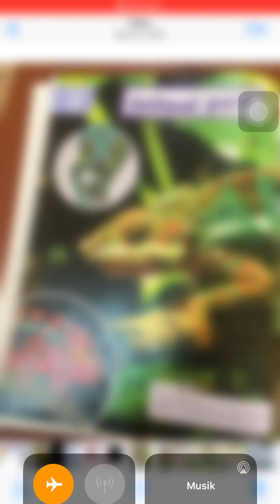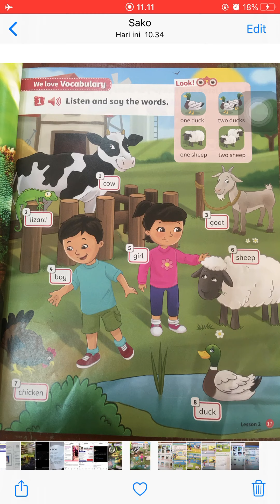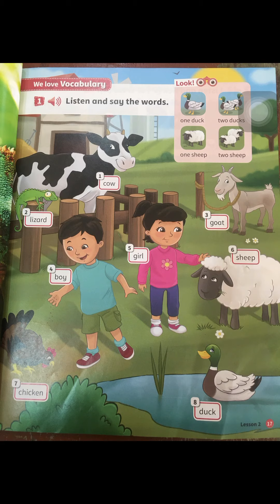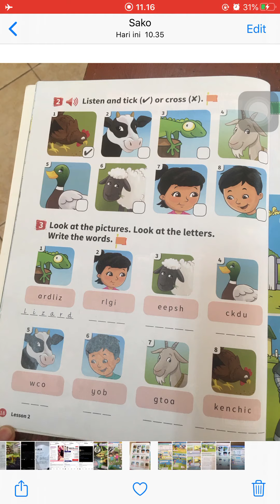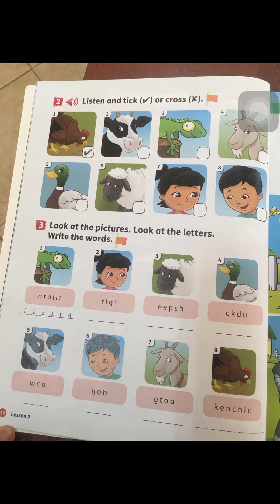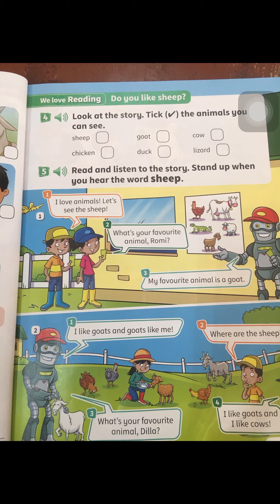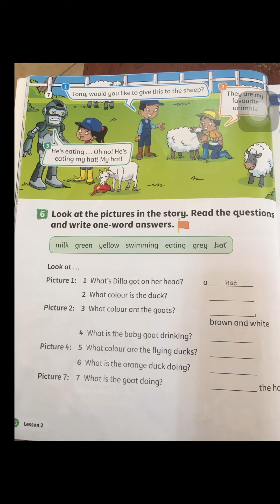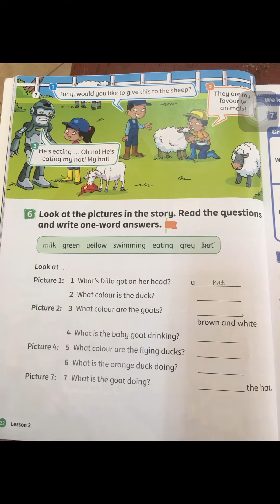Animal park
Materi kls 3